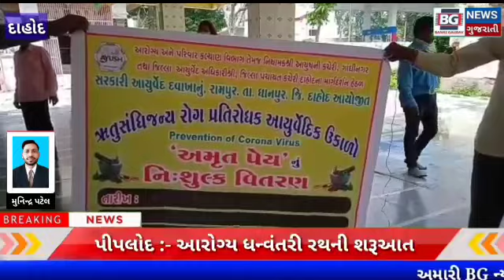દેવગઢ બારિયા તાલુકાના પીપલોદ રામેશ્વ મંદિરે આરોગ્ય ધન્વંતરી રથની શરૂઆત